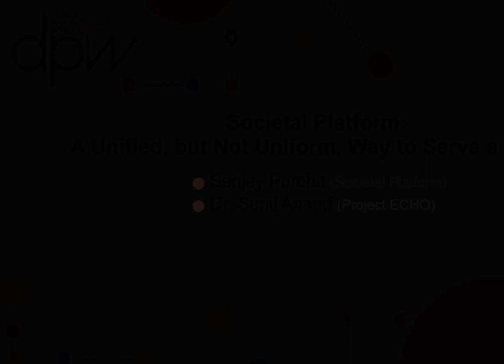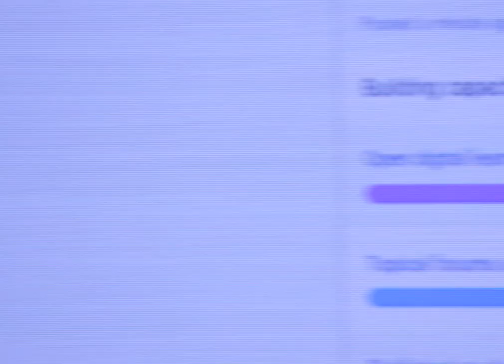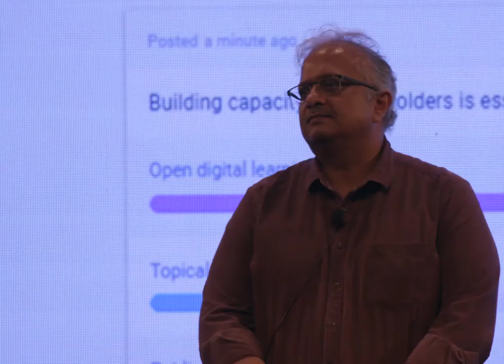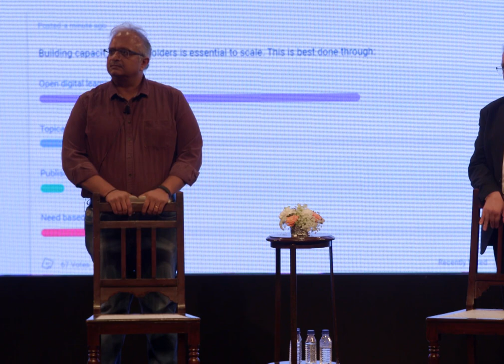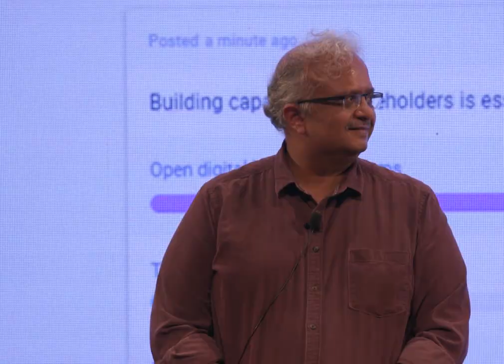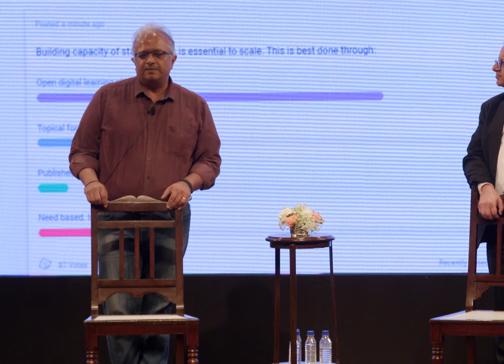​Societal Platform: A Unified, but Not Uniform, Way to Serve a Billion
Around the world technology is trying to solve some of our biggest challenges across sectors, why should social impact be any different? This panel will explore the transformative power of digital solutions and highlight the work of two of India’s leading digital initiatives.
In conversation with Sanjay Purohit, Societal Platform and Dr. Sunil Anand, Project ECHO